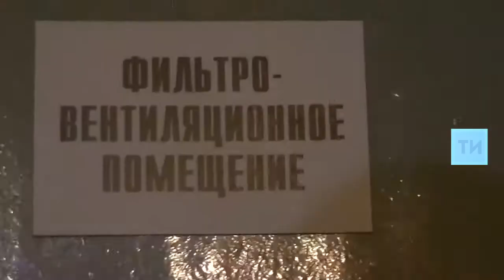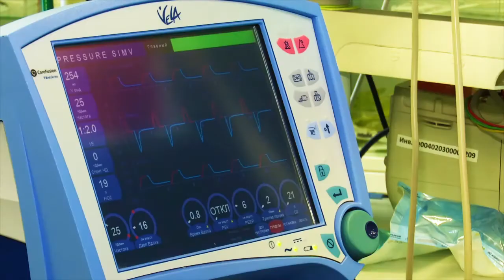МЧС показало прессе одно из казанских убежищ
Пресс-тур был организован в рамках Года гражданской обороны.